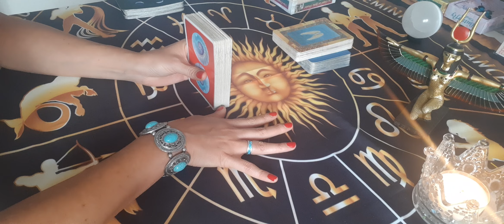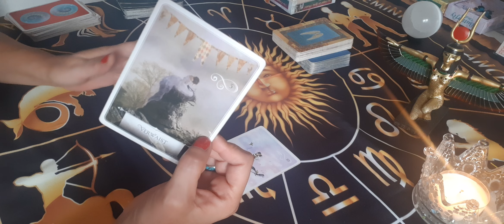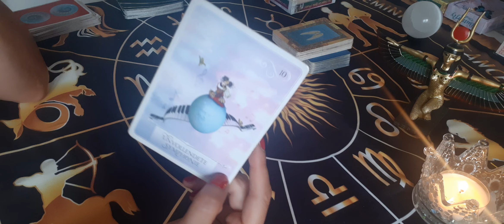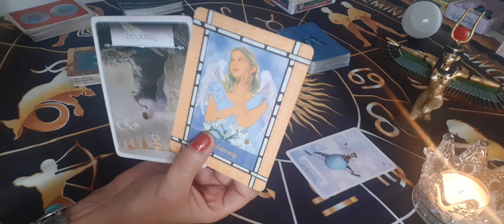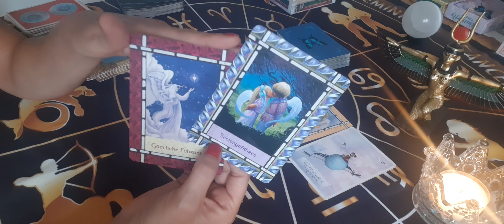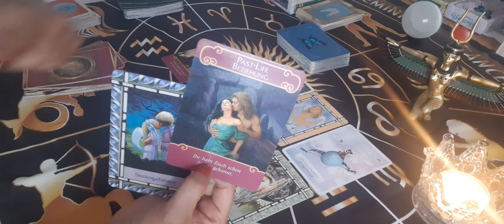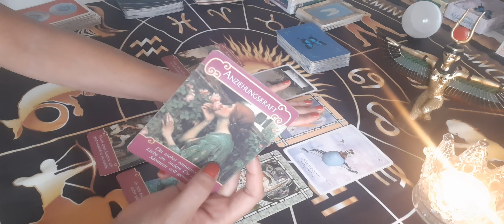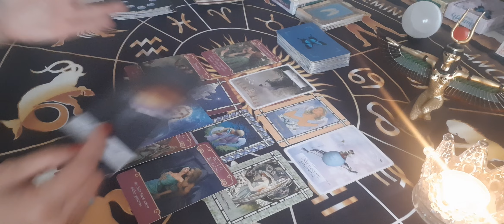♓🐟FISCH AUGUST - DEIN NEUES LEBEN KLOPFT AN 🎯 Was ändert sich? Wie und wo hilft Dir der August?🧐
Mein Ziel ist es nicht, dir zu sagen was passiert. NICHTS ist auf Stein gemeißelt und der freie Wille ist auch noch da🙃🤷‍♀️aber ich lese gerne deine Energien & die deines Umfeldes - Seelenthemen/ momentane Blockaden & inspirierende Lösungsansätze - um das bestmöglichste Resultat in deiner jeweiligen Situation zu erlangen👌🙏♥️

🎬 Tagesbotschaften
🎬 Kleine Extras

🔴👇PERSÖNLICHE READINGS :
 1:1 inkl. Dein persönliches Video :

30 Min. - 55€